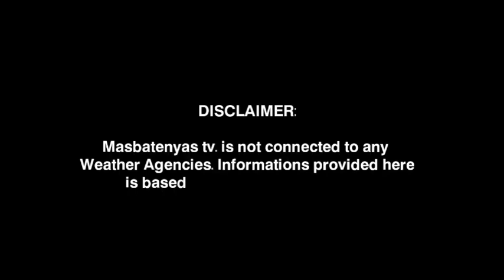LPA POSIBLE NG MAGIING BAGYO|PAGHANDAAN|OCTOBER 10,2022 WEATHER UPDATE TODAY|PAGASA WEATHER UPDATE